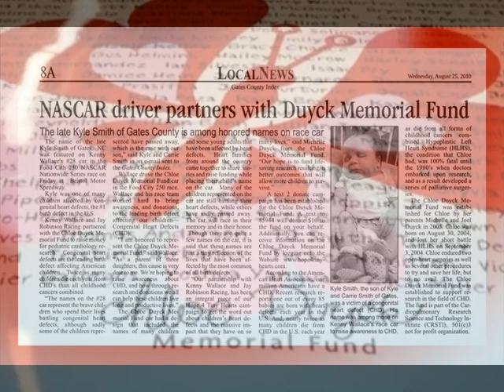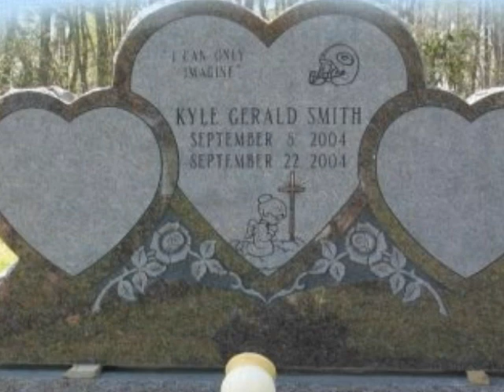In Loving Memory of Kyle Gerald Smith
Kyle Gerald Smith       September 8, 2004 - September 22, 2004
Kyle is loved and missed by
His parents, Kyle and Carrie Smith,
his sisters Kaylee and Kelsey Smith
and his grandparents Jerry and Debbie Smith

Song by Jeremy Camp
Video by John N Gavin